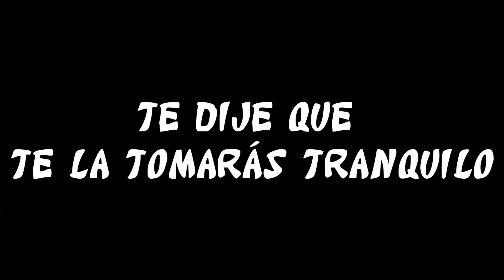Dos jugadores un control • Fall Guys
Mitad y mitad, yo salto, tú te mueves ¿podremos conseguir una victoria?